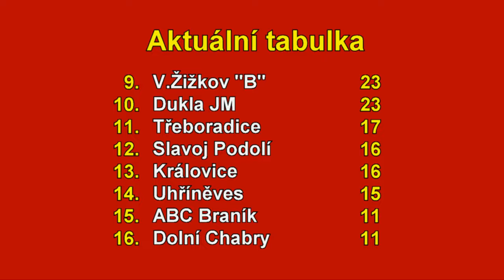Pražská teplárenská přebor mužů 2023/2024 18.kolo